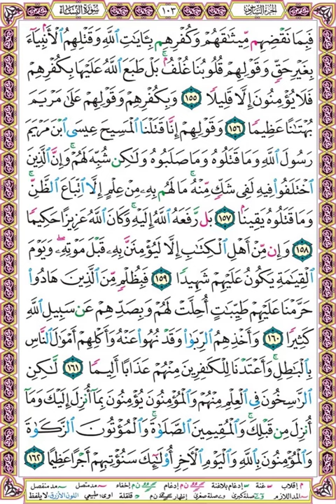صفحة 103 سورة النساء ۞ سعد الغامدي ۞ فبما نقضهم ميثاقهم وكفرهم بآيات الله وقتلهم الأنبياء بغير حق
فبما نقضهم ميثاقهم وكفرهم بآيات الله وقتلهم الأنبياء بغير حق وقولهم قلوبنا غلف بل طبع الله عليها بكفرهم فلا يؤمنون إلا قليلا (155)
وبكفرهم وقولهم على مريم بهتانا عظيما (156)
وقولهم إنا قتلنا المسيح عيسى ابن مريم رسول الله وما قتلوه وما صلبوه ولكن شبه لهم وإن الذين اختلفوا فيه لفي شك منه ما لهم به من علم إلا اتباع الظن وما قتلوه يقينا (157)
بل رفعه الله إليه وكان الله عزيزا حكيما (158)
وإن من أهل الكتاب إلا ليؤمنن به قبل موته ويوم القيامة يكون عليهم شهيدا (159)
فبظلم من الذين هادوا حرمنا عليهم طيبات أحلت لهم وبصدهم عن سبيل الله كثيرا (160)
وأخذهم الربا وقد نهوا عنه وأكلهم أموال الناس بالباطل وأعتدنا للكافرين منهم عذابا أليما (161)
لكن الراسخون في العلم منهم والمؤمنون يؤمنون بما أنزل إليك وما أنزل من قبلك والمقيمين الصلاة والمؤتون الزكاة والمؤمنون بالله واليوم الآخر أولئك سنؤتيهم أجرا عظيما (162)

❆ لتحميل المصحف مقسم بالصفحات بصوت سعد الغامدي مرتل بصيغة MP3 اضغط على الرابط التالي :

وإليك بعضا منها :
1❆ المصحف المرتل مقسم لصفحات بصوت الحصري مع قصر المنفصل - تسجيلات الإذاعة المصرية بصيغة MP3 :
2❆ المصحف المرتل مقسم بالصفحات بصوت الحصري المصحف المعلم بدون ترديد الأطفال بصيغة MP3  :
3❆ المصحف المرتل مقسم بالصفحات بصوت المنشاوي بصيغة MP3 :
4❆ المصحف المرتل مقسم بالصفحات بصوت المنشاوي - المصحف المعلم مع ترديد الاطفال بصيغة MP3 :